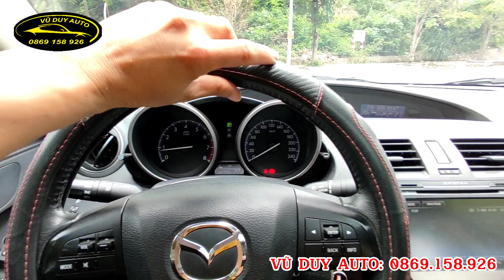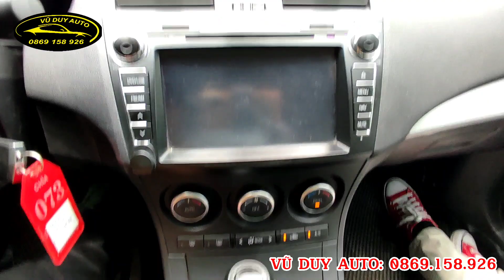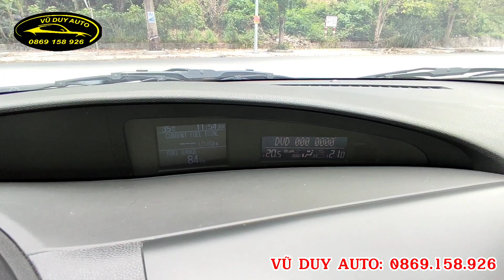xe này như poscher trời tây mà giá thì như Vios / kiểu dáng đẹp máy đi lâu rất tiết kiệm ( mazda 3S)